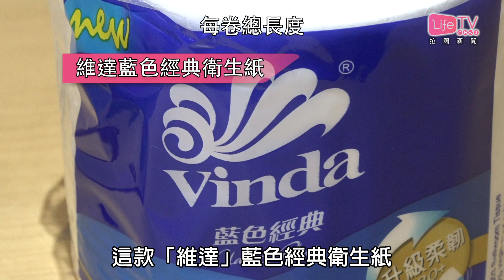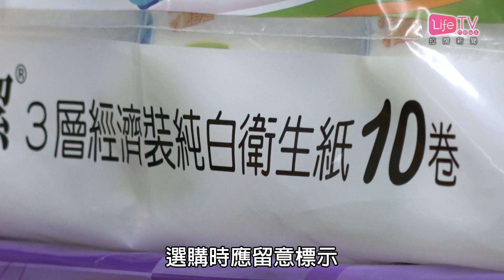20180515 卷裝廁紙長闊重各不同 消委會建議市民落手揀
市面上卷裝衛生紙的牌子花多眼亂，但看上去就款款都差不多，消費者可以如何選擇呢？消委會測試了二十五款卷裝衛生紙，發現淨重、張數、長度及總面積，可以有很大差別。

這款「維達」藍色經典衛生紙，總長度長41.7米，是樣本之中最重和最長，雖然比「絲潔」三層衛生紙，每卷賣貴八毫，但「維達」的長度和淨重足足多一倍，等同「一卷當兩卷用」。

價錢又是否與質量掛勾呢？這款「皇冠」衛生紙和這款「親柔」竹紙巾，平均每一百克賣3.6元和1.6元，是樣本中最貴和最便宜，但總評只是得三粒星，相反這兩款超市品牌的紙巾，兩款每一百克都是賣1.8元，但總評就多半粒星。

消委會提醒市民，選購時應留意標示，有需要時，可以親自「落手」去比較。消委會又指壓花的衛生紙，一般都會捲得較鬆，同時提醒消費者，如果三層紙已經「夠用」，就未必需要購買四層紙，以減少紙量的消耗。